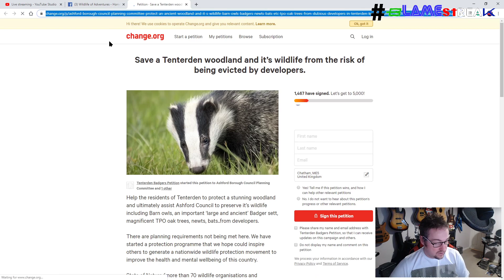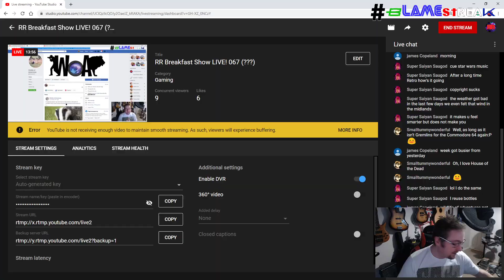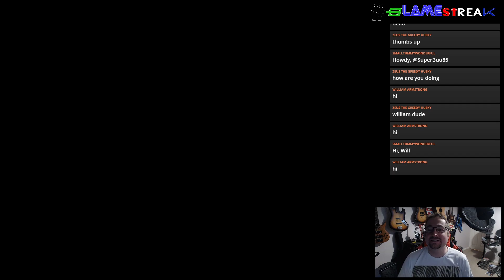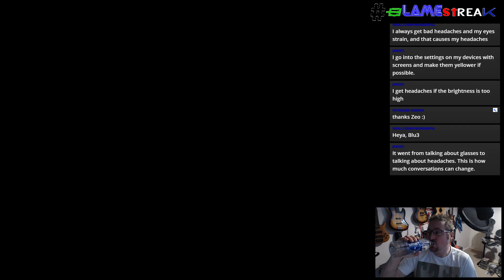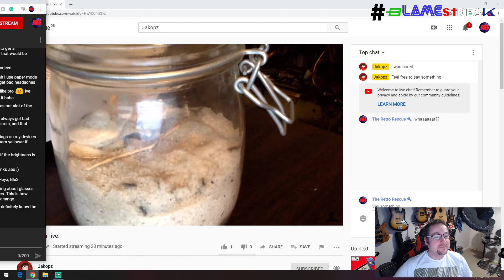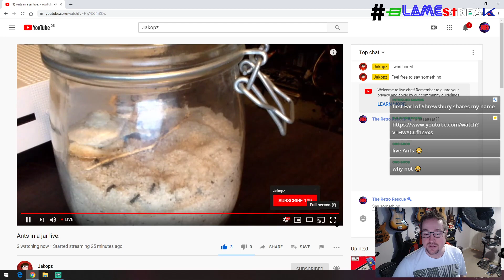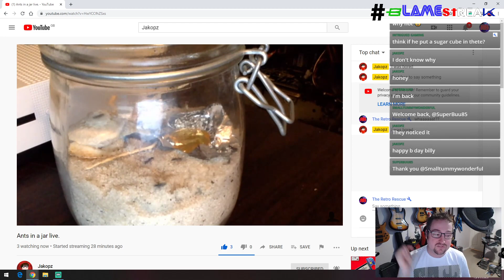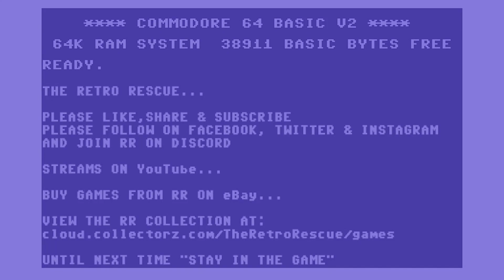Breakfast Show - Loaded (PS1)